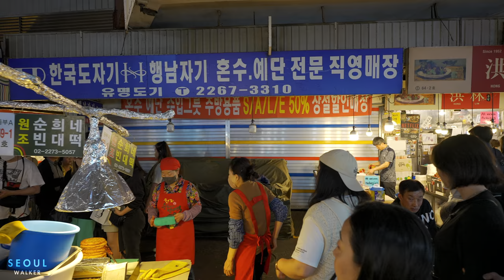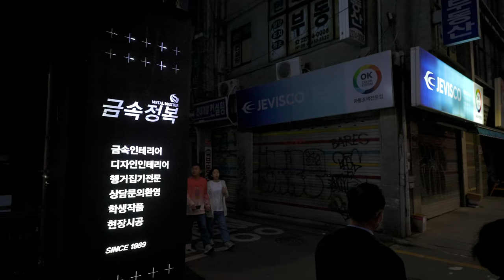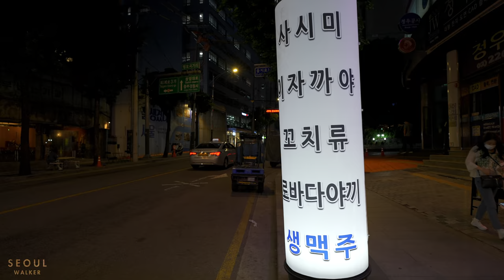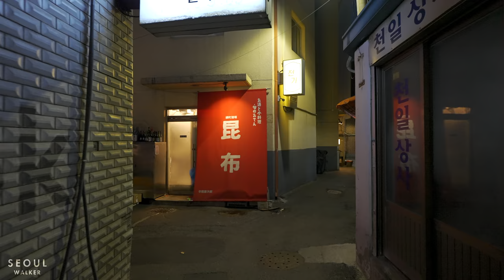Seoul Nightlife | Gwangjang Market, Euljiro Bar Alley and Myeongdong Street | Korea Tour 4K HDR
Filmed: Wednesday, May 3, 2023, 7:20PM KST
Weather: Cloudy ⛅️
Temperature: 20℃ / 68℉ 🌡